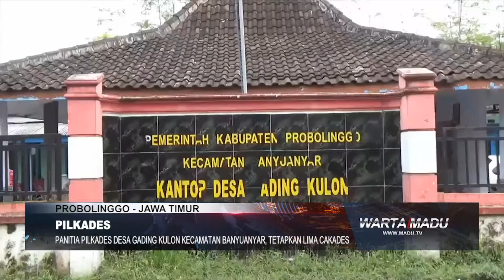Probolinggo - Panitia Pilkades Desa Gading Kulon Kecamatan Banyuanyar, tetapkan lima Cakades.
Setelah melalui berbagai tahapan penjaringan,  akhirnya 5 Januari 2022 panitia pil kades desa gading kulon kecamatan Banyuanyar kabupaten Probolinggo, secara resmi menetapkan 5 calon kepala desa.
Rapat Pleno Penetapan Calon Kepala Desa dan Pengundian nomer urut Calon Kepala Desa Gading Kolon Kecamatan Banyuanyar kabupaten Probolinggon, panitia penyelenggara pilihan kepala desa setempat menetapkan lima calon kepala desa yang akan mengikuti kontestasi Pilkades tahap ke dua 2022 mendatang.
Ke lima kandidat Cakades tersebut yakni Jumaida nomer urut 1, Sugiarto nomer 2, Sinto nomer 3, Jumadi nomer urut 4 dan nomer lima Sholihin.
Dalam acara Penetapan yang  dihadiri oleh semua cakades tersebut di laksanakan di kantor desa setempat, yang di hadiri oleh Forkopimka Banyuanyar, dengan penetapan tersebut di harapkan para kandidat dapat berkompetisi yang bersih demi tetap terjaganya kondusifitas keamanan desa Gading Kulon, hal itu di katakan oleh Ketua Panitia Penyelenggara Pilkades Desa setempat. (skj)